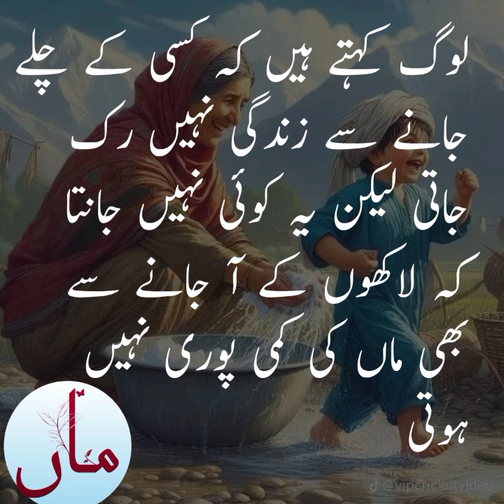Mother,s memory Maa ki dua Change aur destiny likes beautiful lines for mother🌹